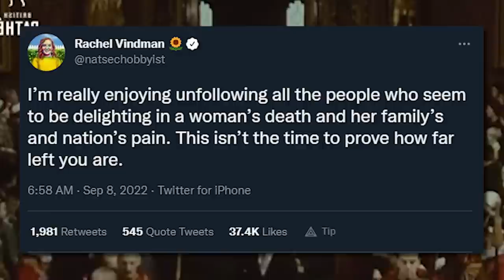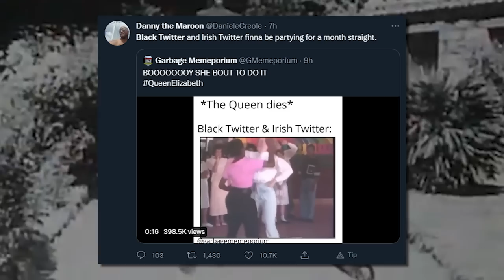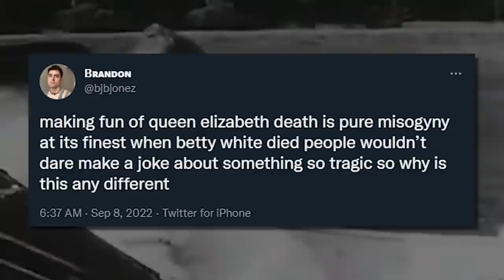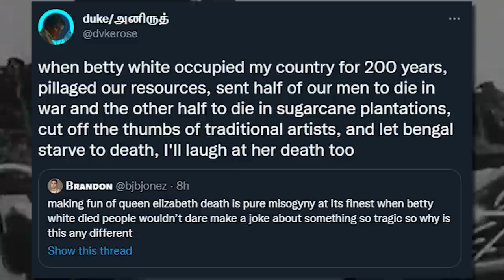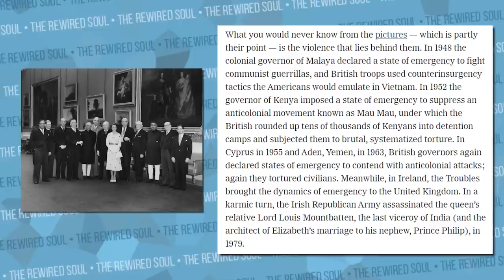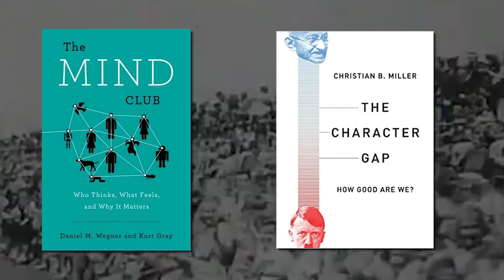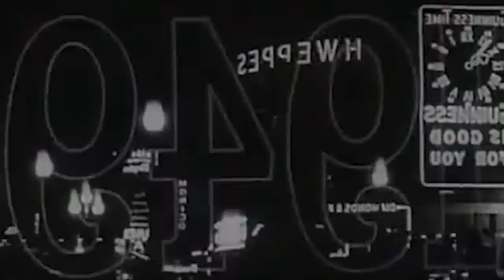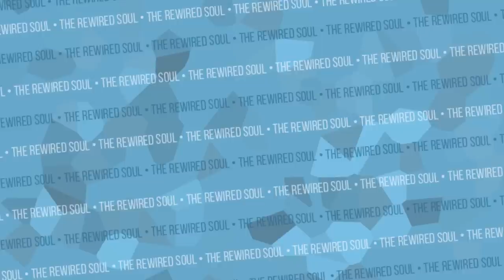Black Twitter's Reaction to the Death of Queen Elizabeth II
Black Twitter's reaction to the death of Queen Elizabeth II has caused some debate. Today, we ask why they're celebrating and chat a little bit about morality and perspective taking.

The Character Gap
The Mind Club